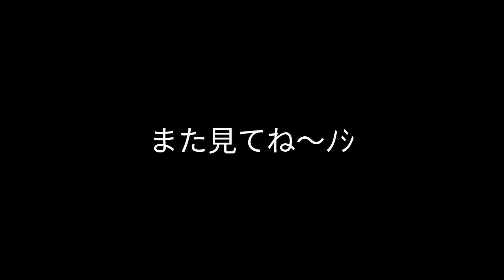【ドントスターブPE】じじぃがテケトーにサバイバル#2|Don't Starve Pocket Edition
録画する前に思いっきりむせたので、たまに咳払いしてます。さらに、ゲーム音声を下げるのを忘れて音がでかいです。ごめんなさい。🙏
今回は、放火したり家を勝手に壊したり鬼畜の所業。